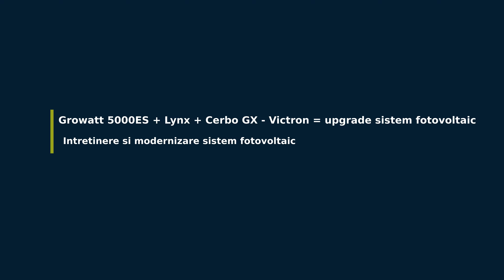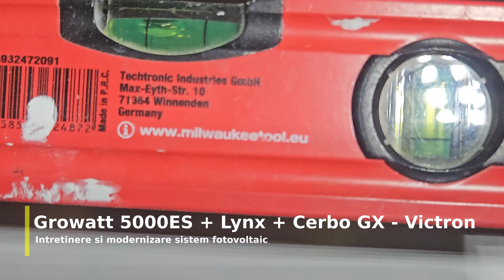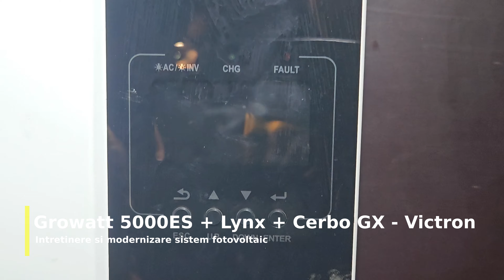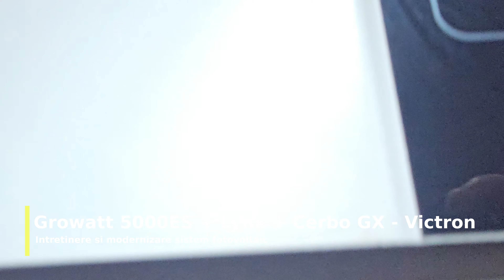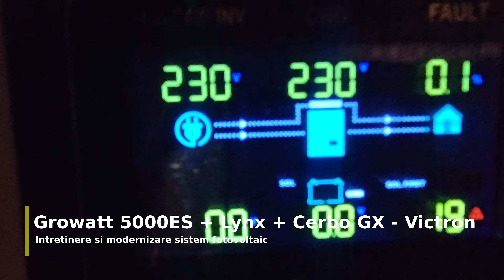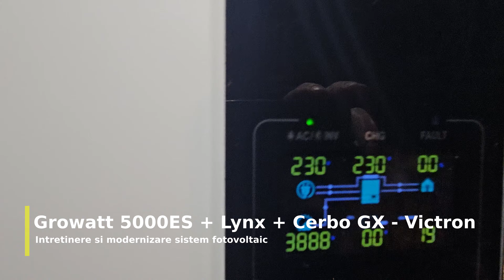Growatt 5000ES + Lynx + Cerbo GX - Victron - Intretinere si modernizare sistem fotovoltaic